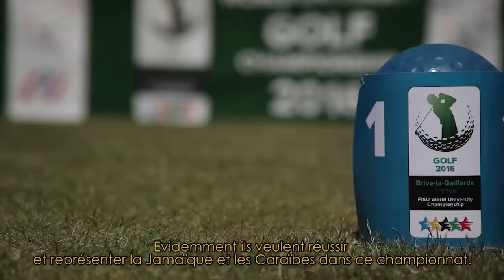Zoom on team Jamaica! - 6th World University Golf Championship 2016 - Brive-la-Gaillarde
Brive-la-Gaillarde - The first parts, which began at 07.30 this morning come back. Watch the video of the day on which team comes straight from Jamaica!